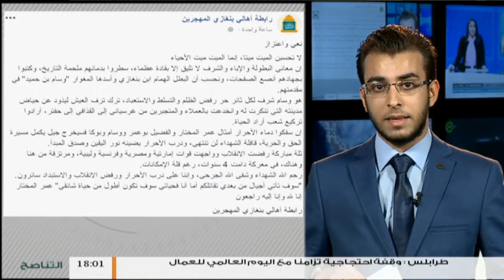موجز أخبار الساعة 6 مساءً | 1 - 05 - 2018